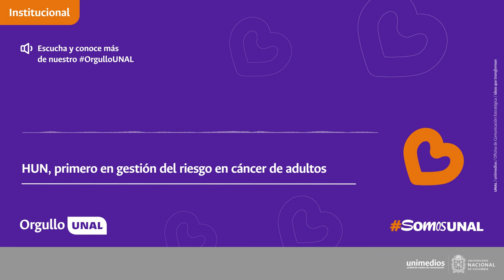OrgulloUNAL | Hospital Universitario Nacional de Colombia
SomosOrgulloUNAL Hospital Universitario Nacional de Colombia, primero en gestión del riesgo en cáncer de adultos ¡Escucha otra de las razones por la que sentimos OrgulloUNAL!